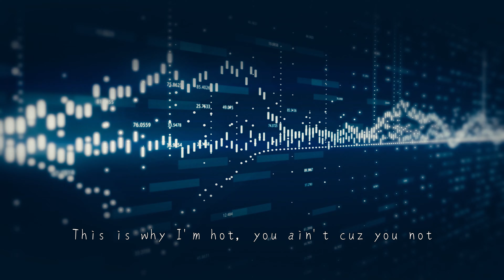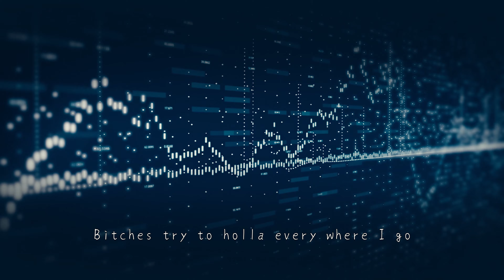周湯豪 NICKTHEREAL《i GO》(Cover By R.nao)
強調，版權屬於滾石唱片所有，本人絕無無營利行為。
然後，如果妳/你不喜歡聽，不喜歡看到我，可以關掉，真的沒必要留言攻擊我…任何攻擊性言論我都一律封鎖不回應喔！謝謝。